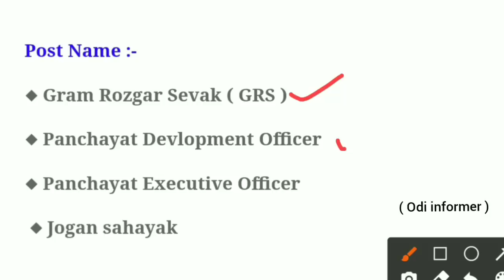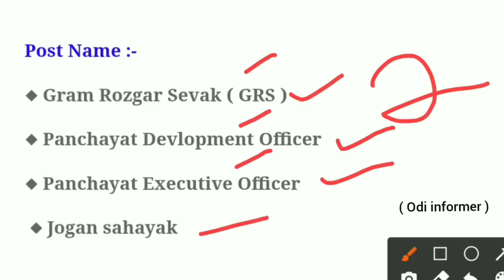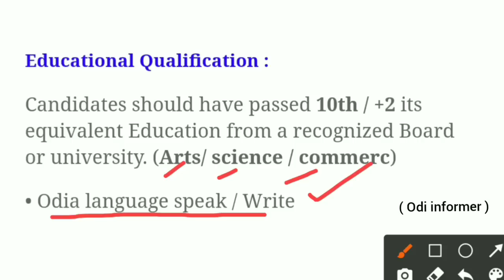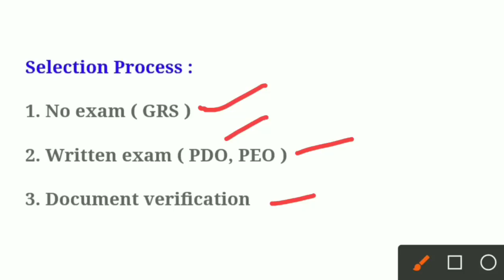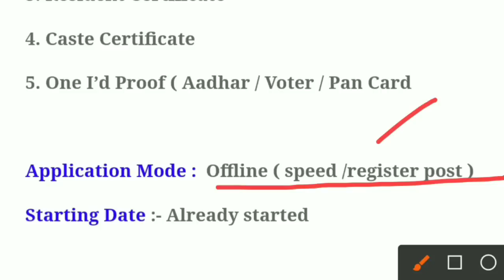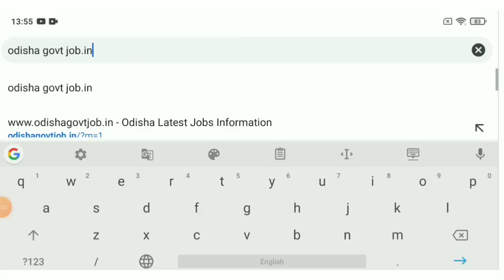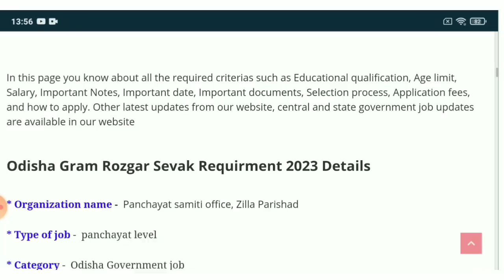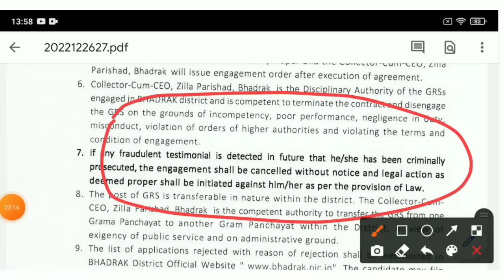Panchayat Level Government Jobs in Odisha ! Odisha Govt Jobs ! Odisha Job Vacancy ! Jobs in Odisha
Panchayat Level Government Jobs in Odisha ! Odisha Govt Jobs ! Odisha Job Vacancy ! Jobs in Odisha| Odisha government jobs| Odisha job updates

Topic Covered:
1.odisha postal jobs 2023
2.postal job vacancy 2023
3.Free job alert
4.Odisha job alert
5.job vacancy 2023 odisha
6.panchayat level jobs
7.Block level jobs
8.odisha post office requirement 2023
9.Primary  Teacher Requirement 2023
10. tata power job 2023
11.aadhar card job requirement 2023
12.Latest Government jobs